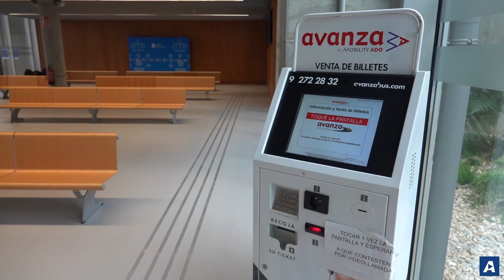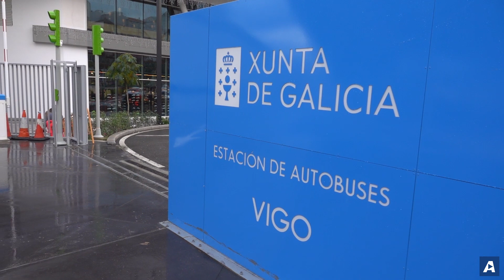La nueva estación de autobuses de Vigo recibe a los primeros viajeros